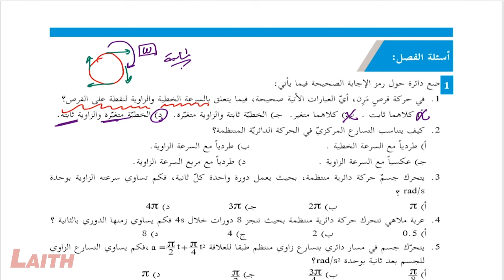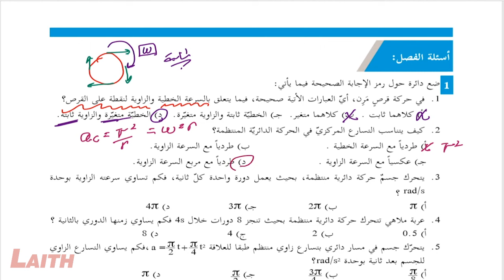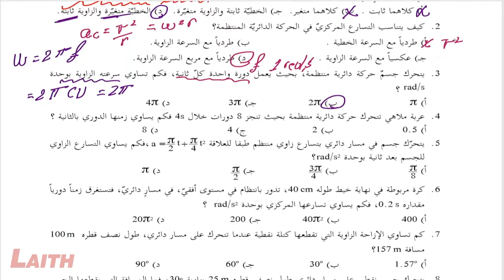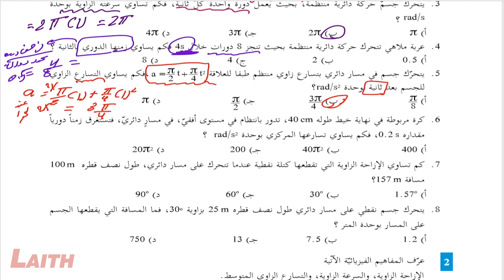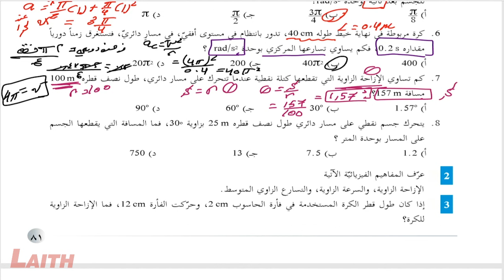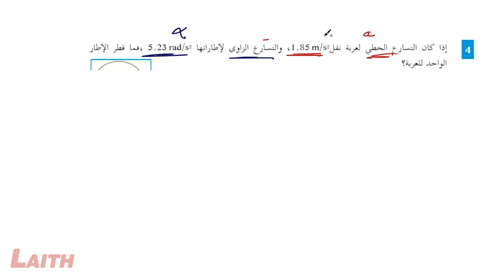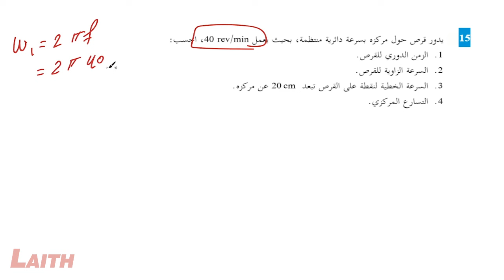حل و شرح اسئلة درس الحركة الدائرية كتاب الفيزياء الصف الحادي عشر العلمي و الصناعي المنهاج الفلسطيني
دورات اونلاين ووجاهي في مركز SIGMA التعليمي لمواد الرياضيات الانجليزية الفيزياء...

 بشكل فردي او مجموعات صغيرة 4 اشخاص كحد اقصى, احجز حصتك مع الاستاذ مباشرة و حدد الموعد الذي يناسبك.

 نتمنى لك التوفيق و الصحة الجيدة حظا موفقا هذا العام